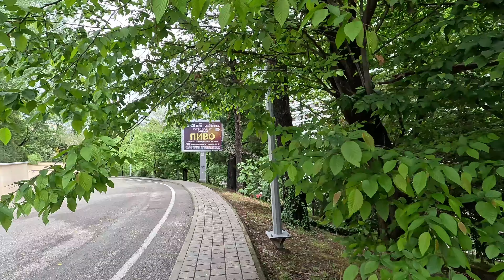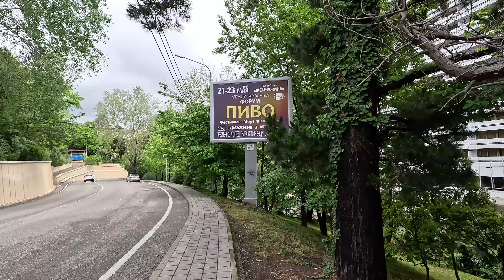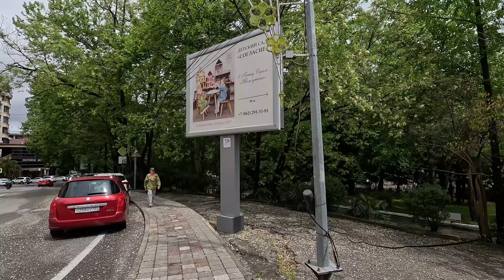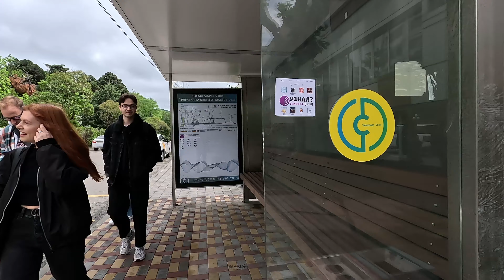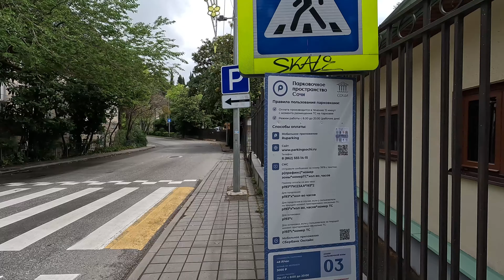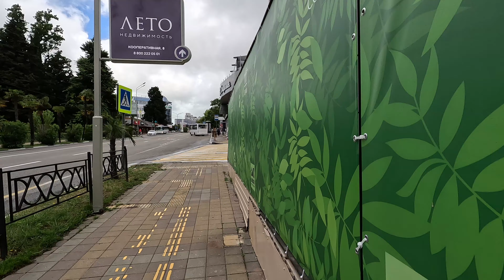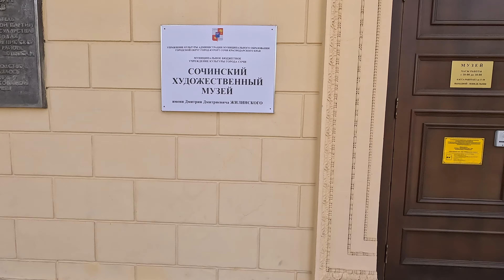Пешком по Сочи /Sochi, Russia